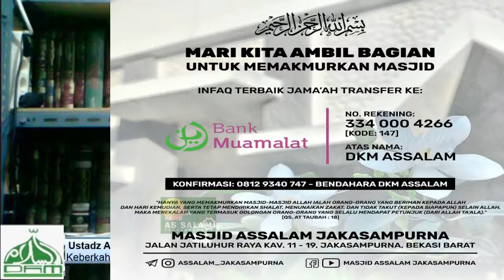Menghadapi Kaum Ngeyel Macam Yahudi |Ust. Amri Azhari,MA | Masjid As Salam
Materi      : Tema Kajian -
Pemateri : Ustadz
Kajian